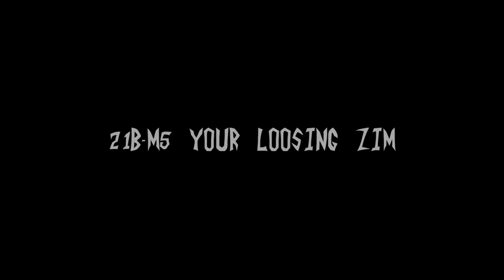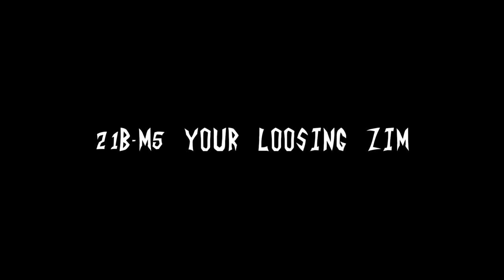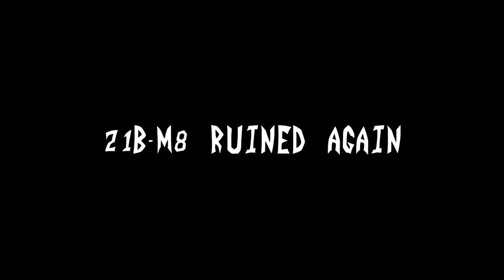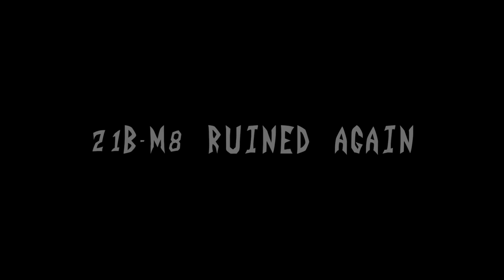Invader Zim Ep.121A&B | Backseat Drivers from Beyond the Stars | Official Suite by Kevin Manthei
Official Soundtrack Suite for Invader Zim Episode121 Backseat Drivers from Beyond the Stars

Every cue in order from Nickelodeon's Invader Zim.

"Invader Zim is an American animated science fiction dark comedy television series created by comic book writer and cartoonist Jhonen Vasquez for Nickelodeon. The series centers on an extraterrestrial named Zim , from the planet Irk, and his mission to conquer Earth and enslave the human race along with his malfunctioning robot servant GIR . He is antagonized by Dib , a young paranormal investigator who is determined to stop Zim from succeeding" (from Invader Zim Wikipedia).